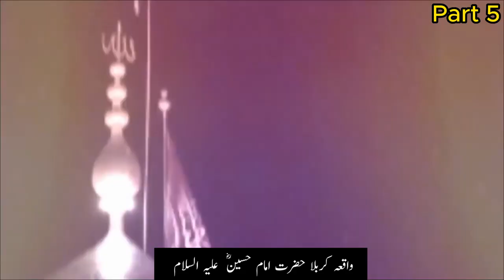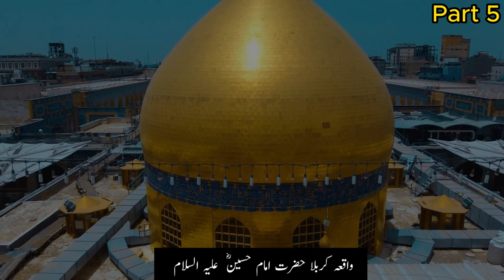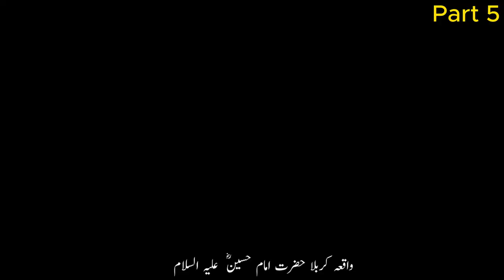The Inspiring Life Journey of Hazrat Imam Husain (RA): "A Tale of Faith and Wisdom" Part | 05